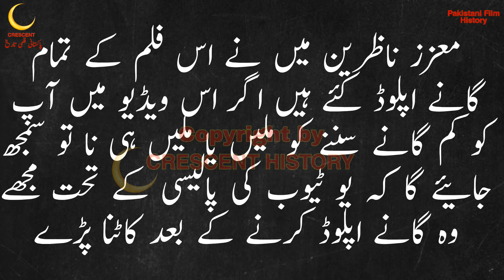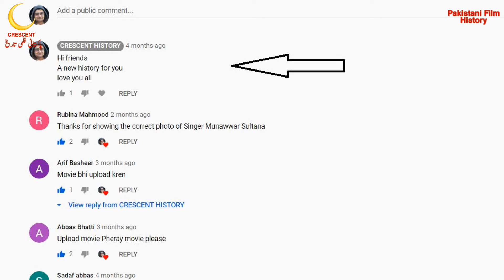Shehanshah | Shehanshah 1974 | Urdu/Hindi | CRESCENT HISTORY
Today we Present 5th Pakistani films in 1974 "Shehanshah"
"Shehanshah 1974" is the Social and Romantic film
its a Film of "Shahid" and "Aasiya"
GULFAM   Pakistan
Shehanshah
Shehanshah 1974
Bangla Film
Bangali
Bengali Film
Dhaka
Indian
Old Films
Entertainment
Film
Movie
Lollywood
Unreleased
Pakistani cinema
history
Pakistan Film History
Pakistani film
Horror
Song
Pakistani Movie